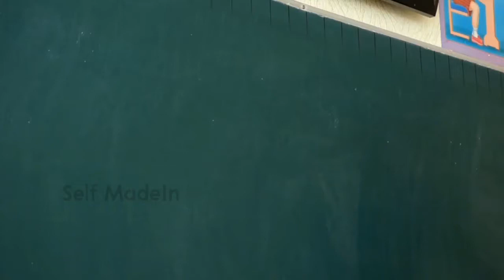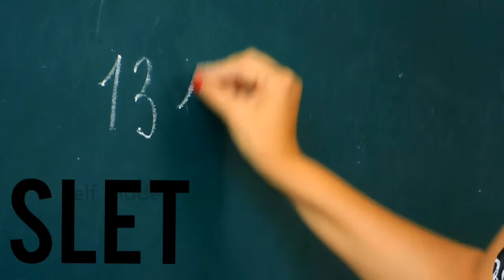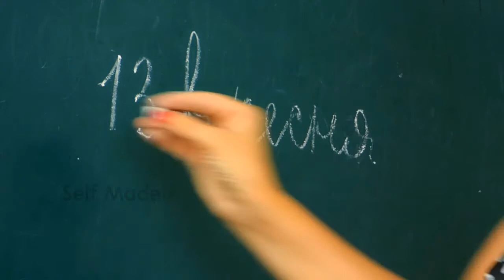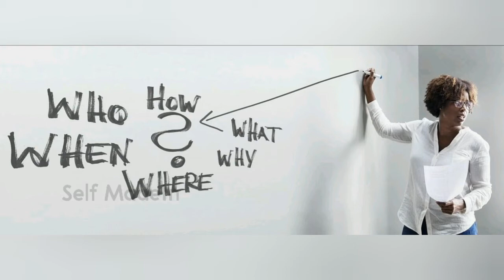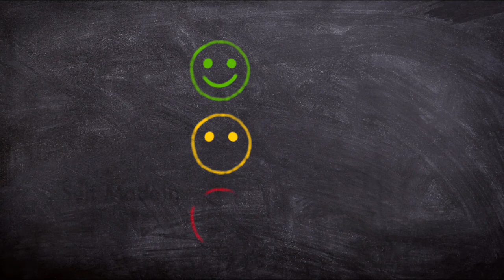Professor କିପରି ହେବେ? | How To Become A Professor In Odia | Effective Odia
Hi

In this video i'm talking Professor.
In simple Word, a university academic of the highest rank; the holder of a university chair.

What qualifications do you need to be a professor?
There is no specific degree that allows you to qualify to become a Professor. However, you will generally need a PhD in the field you're looking to teach in.

Is it hard to become a professor?
Overall, it's extremely difficult to become a professor. Nowadays, there are many more qualified applicants than there are full-time, college-level teaching positions, making tenure-track jobs in particular highly competitive. ... Teaching experience. Professional certification (depending on your field)

Can you be a professor without a PhD?
Contrary to popular belief, it is possible to become a college professor without a Ph. D. College professor requirements vary from school to school. Most often, schools require potential professors to have some kind of advanced degree, such as a Master of Science or a Master of Arts.

Is becoming a professor worth it?
Professors are by no means poorly paid, and they typically earn enough to live comfortably and to raise a family. However, someone with the level of skill and experience that a professor has could almost certainly earn much more money in the private sector.

Who can be called a professor?
In the INDIA, The title of Professor is given to people that have a PhD and are teachers at any academic level. A person who is a Doctor is someone who has finished a terminal degree meaning they have completed the highest degree in their field of study above a bachelors.

What is the full meaning of Professor?full professor - a professor of the highest rank. prof, professor - someone who is a member of the faculty at a college or university.

Do you need a PhD to be a professor?
The minimum level of education required for college professors is a master's degree, which can qualify an individual for work as a professor at a community college. A doctoral degree is typically required to work as a full-time, tenure-track university professor.

Is professor a title for life?
You can have earned your doctorate through research (Ph. D.) or at a professional school (medicine, law, education, etc.), but the title remains yours throughout your lifetime. ... In other countries, the doctorate is the terminal degree, but you can earn the academic title "professor" through publications.

How can I be a professor?
Five Steps to Becoming a Professor
Step 1 Earn an undergraduate degree. The path to becoming a professor begins with a bachelor's degree. ...
Step 2 Choose a subject to specialize in. ...
Step 3 Earn a graduate degree. ...
Step 4 Participate in an assistant-ship. ...
Step 5 Get post-doctoral experience.

What is the salary of PhD professor in India?
Currently salary of fresh Assistant professor is 15600+6000(grade pay)+132%DA+20%HRA = 54432. Edit: 5 additional increments if you have PhD degree, mean salary would be near to 65000.

Effective Odia channel you can see all the details about the computer and all the career information and some unknown facts that you never knew.
Because i want the people of Odisha to know everything about computers and learn some new things.

I want the people of Odisha to stay in Odisha and Make Their own future.

All the videos on my channel are based on Odia language.

Please subscribe my channel and do not forget to like and share my video and stay connect with us by commenting and let know changes need to make every new update.

Jai Jagannath